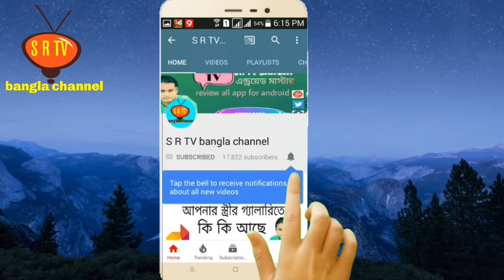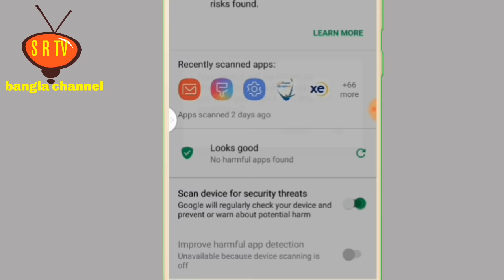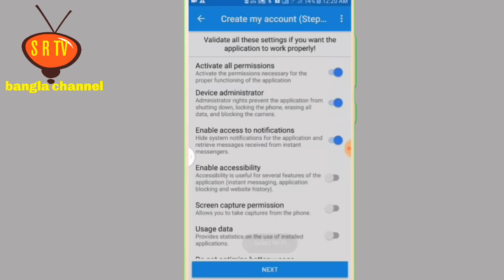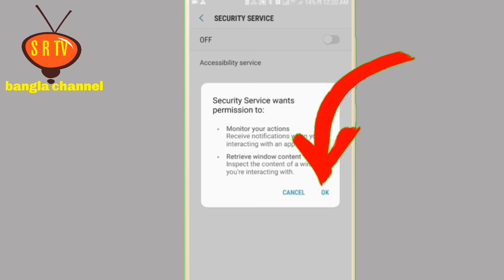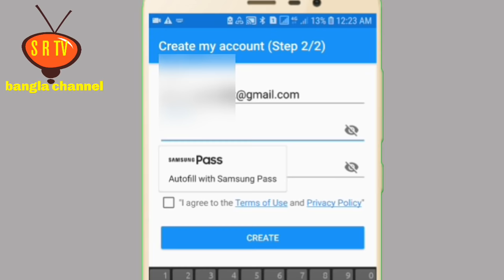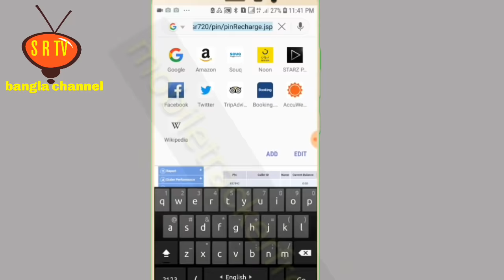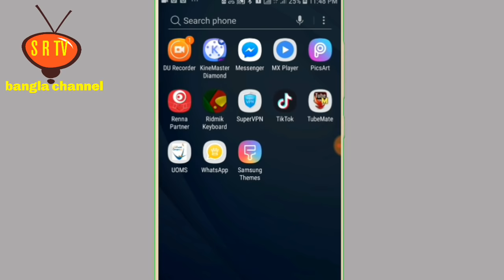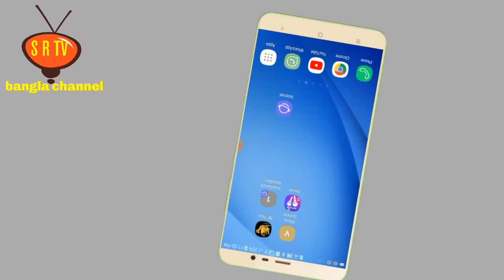পাসওয়ার্ড ছাড়াই Facebook Messenger এ প্রবেশ করুন SR TV Bangla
পাসওয়ার্ড ছাড়াই Facebook মেসেঞ্জারে প্রবেশ করুন SR TV Bangla

hi friend... today I will does not show you how to hack your children Facebook Massenger. i  showed you how to you find your family or children Facebook Massenger with Google search . this video does not any hacking tutorial. it's solely for educational purpose for the people who are ranking monitor your family or your children keyword at the top by storming the google search. thanks for watching this video.

Video
Edit: Sahide Rana
Color: Sahide Rana
Directed by: SR TV bangla